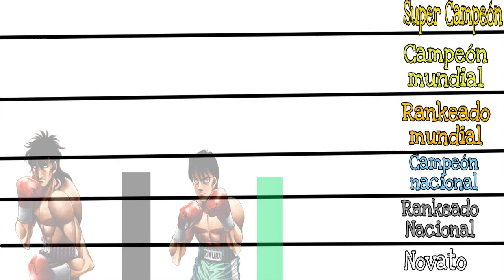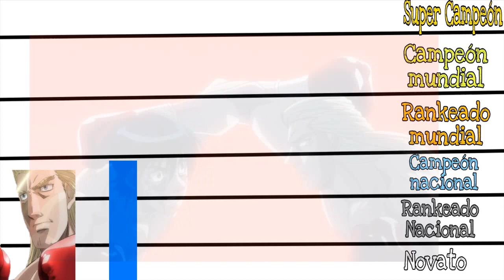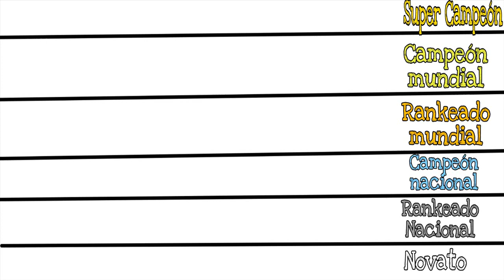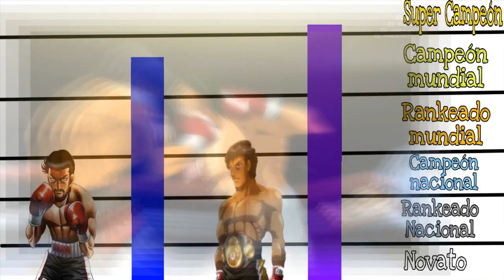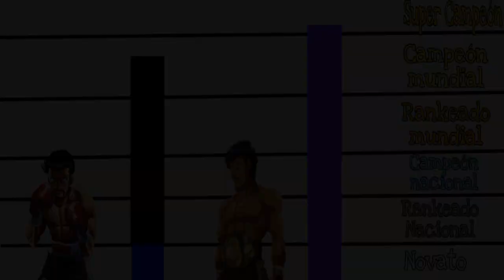Hajime no Ippo-NIVELES DE PODER 4 - ¡¡¡DATE VS RICARDO!!!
Por cuestiones de derechos de autor los ultimos minutos no tienen la musica, pero si quieren escuchar que musica puse fue esta : Theme of ONE PUNCH MAN〜Ballada